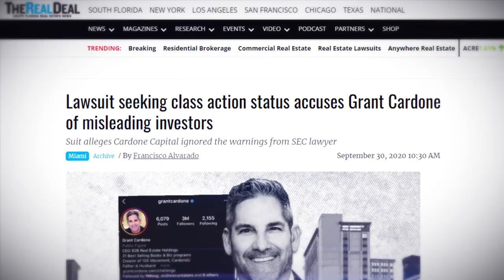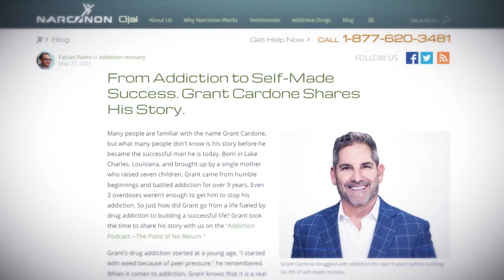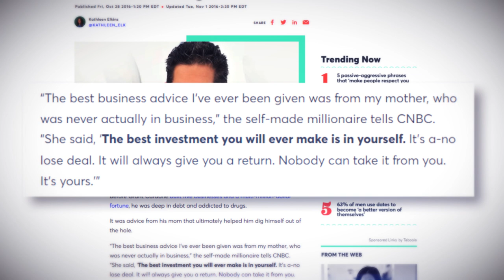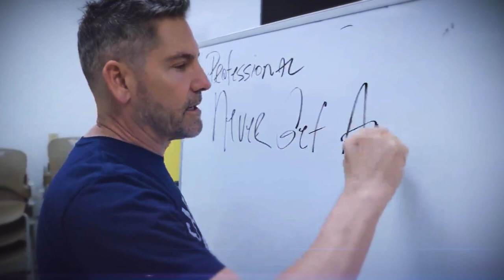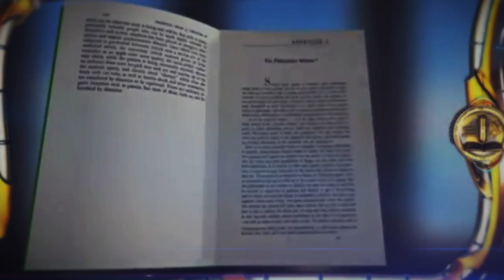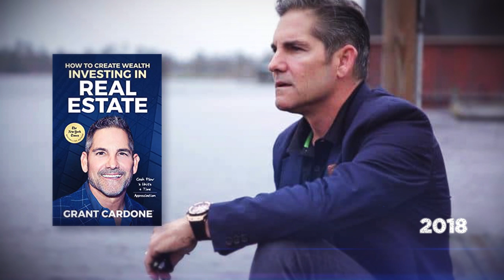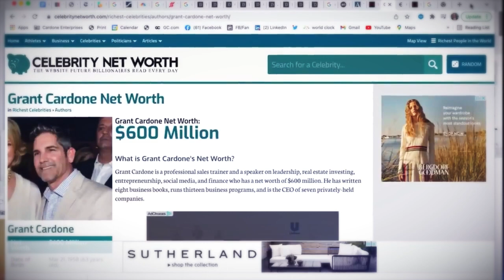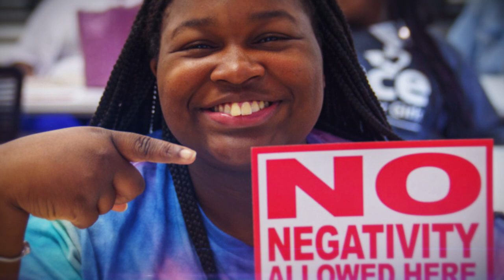Who Is Grant Cardone?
History is filled with more than a handful of men who rose from nothing and insignificance to a whole new level. Some tag it the "grass to grace" or "rag to riches" story. Although, it's clear that in every person, there's "the man, the myth, and the legend," very few make it to legendary status. Also, not everyone gets to have fame, images splattered all over the internet, or a vast amount of fortune to last generations. Whether you're getting by or actively looking to rub shoulders with the high and mighty, how they got there always makes for an interesting story.

We take a deep dive into the flamboyant and controversial history of the one of the biggest online gurus of all time. This is the story of Grant Cardone.

00:00 - 1:13 - Intro
1:14 - 3:53 Chapter 1: Origins
3:54 -  7:31 Chapter 2: Addiction Problems
7:32 -  8:57 Chapter 3: Making a Living
8:58 -  10:57 Chapter 4: Career File
10:58 - 13:38 Chapter 5: Building the Billionaire Mindset
13:39 -  15:27 Chapter 6: Religion/Religious Views
15:28 -  17:04 Chapter 7: Creating Leading Books
17:05 - 18:11 Chapter 8: Going Bigger With Television
18:12 - 19:58 Chapter 9: Real Estate Empire
19:59 - 21:42 Chapter 10: Net Worth and Earnings
21:43 -  23:06 Chapter 11: Controversies
23:07 - 25:06 Chapter 12: Interesting Facts and Highlights